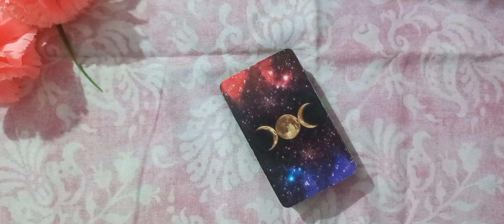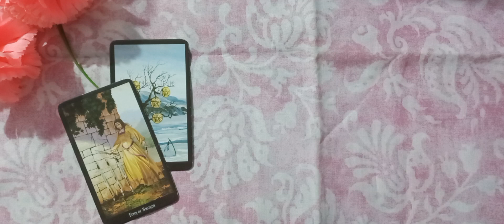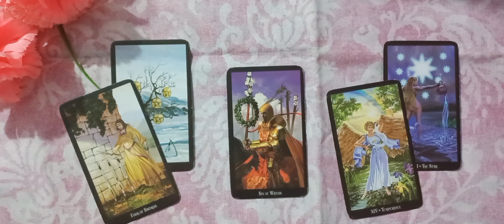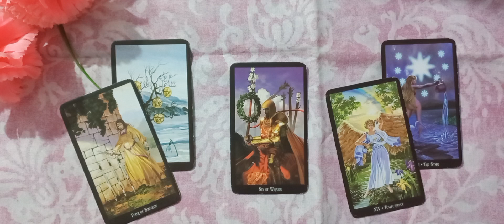♥️♋️CANCER ❤️LOVE | YOU VS THEM | SEPTEMBER 2022 URDU/HINDI TAROT READING